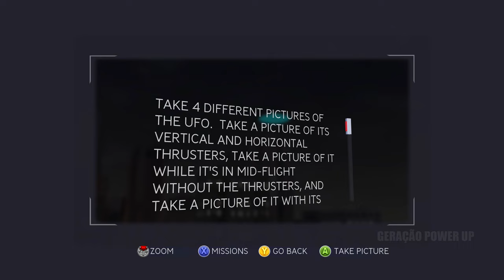SPIDER-MAN 3 Gameplay Walkthrough FULL GAME [4K 60FPS PC ULTRA HD] No Commentary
Spiderman 3 complete full game walkthrough gameplay part 1 venom peter parker harry osborn 4k 60fps tobey maguire all bosses battles final ending cutscenes credits black suit lizard kraven

Time:

0:00  Mad B omber - Part 1
6:05  Opening
11:45 Mary Jane Thrill Ride 1
15:10 Apocalypse - Part 1
16:55 Apocalypse - Part 2
22:00 Arsenic Candy - Part 1
26:30 Arsenic Candy - Part 2
32:50 Dragon Tail - Part 1
36:35 Apocalypse - Part 3
46:00 The Lizard  - Part 1
54:00 Daily Bugle  - Part 1
59:20 Dewolfe - Part 1
1:04:40 Mad B omber - Part 2
1:15:00 The Lizard - Part 2
1:31:50 Daily Bugle - Part 2
1:38:20 Daily Bugle - Part 3
1:41:00 New Goblin
1:49:25 Dragon Tail - Part 2
1:54:00 Mary Jane Thrill Ride 2
1:58:45 Dewolfe - Part 2
2:04:00 Daily Bugle - Part 4
2:09:00 Daily Bugle - Part 5
2:14:20 Daily Bugle - Part 6
2:19:25 Mad B omber - Part 3
2:25:55 Scorpion - Part 1
2:37:30 Scorpion - Part 2
2:53:30 Mary Jane Thrill Ride 3
2:58:15 Mad B omber - Part 4
3:09:25 Dragon Tail - Part 3
3:15:05 Dewolfe - Part 3
3:20:00 Mad B omber - Part 5
3:32:50 Sandman
3:42:35 Daily Bugle - Part 7
3:46:35 Arsenic Candy - Part 3
3:53:10 Arsenic Candy - Part 4
4:01:10 Dragon Tail - Part 4
4:11:35 The Lizard - Part 3
4:38:35 Kingpin - Part 1
4:46:30 Kingpin - Part 2
5:02:00 Mary Jane Scare Ride 4
5:07:20 Dr Connors - Part 1
5:13:50 Dr Connors - Part 2
5:22:00 Scorpion - Part 3
5:40:35 Grand Finale
5:57:35 Ending

All content of this video was recorded and edited by Geração Power Up (2023)